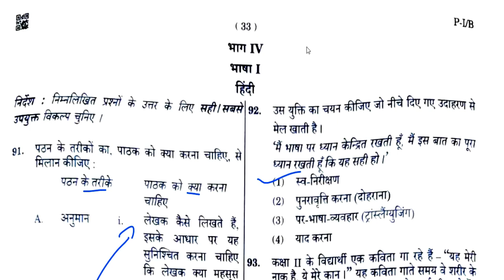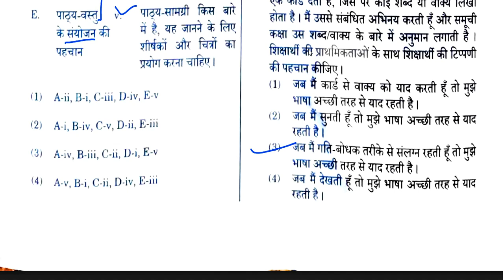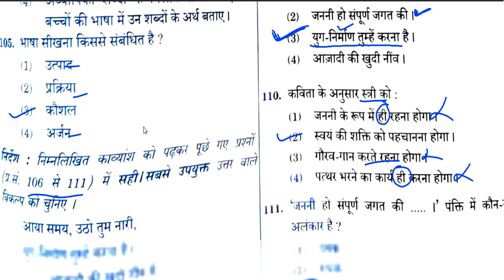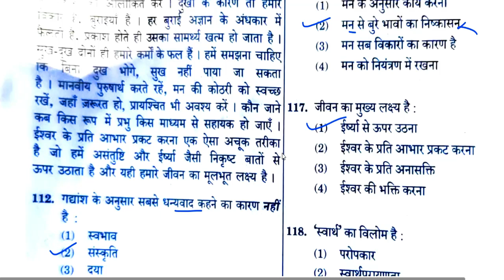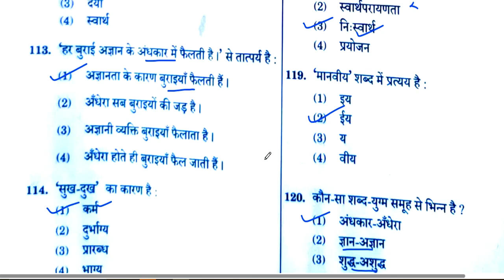CTET ANSWER KEY 2023 | Sift -1 | CTET EXAM ANALYSIS Today | CTET EXAM 2023 PAPER -1